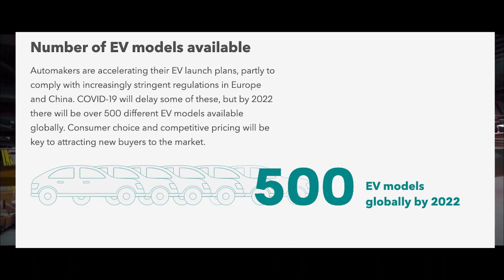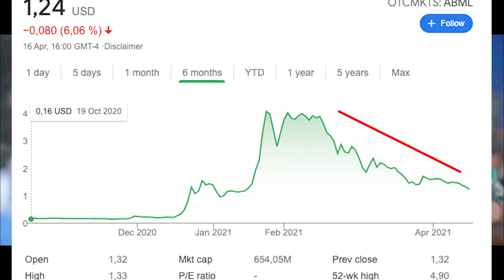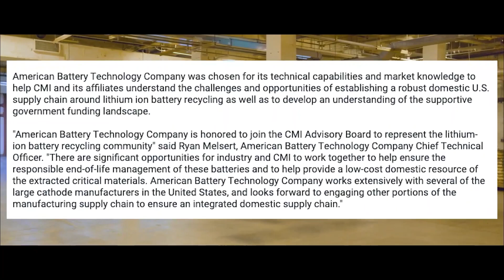When will the bear run end?! ABML stock / ABTC stock update